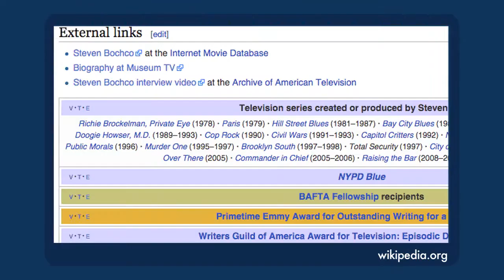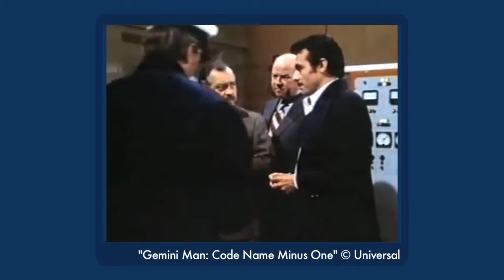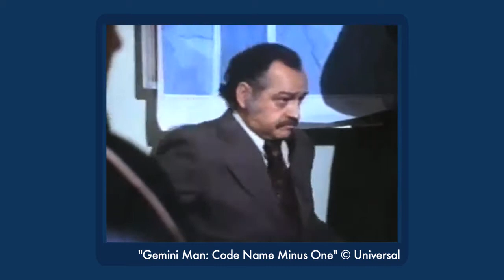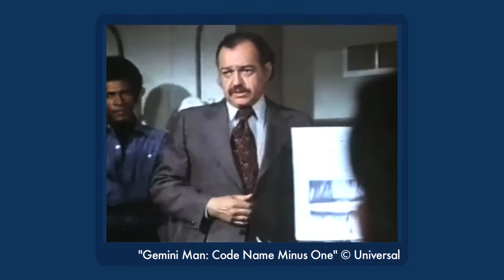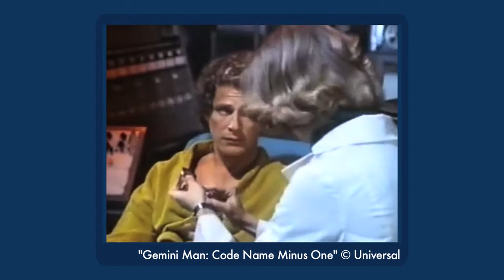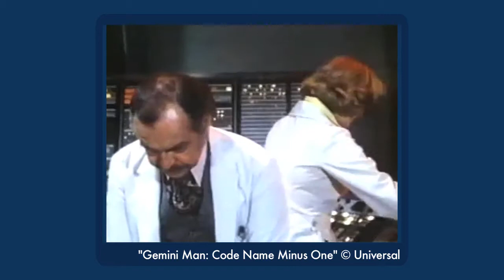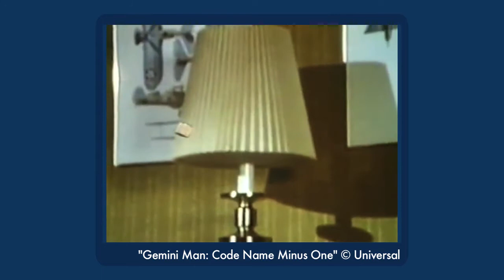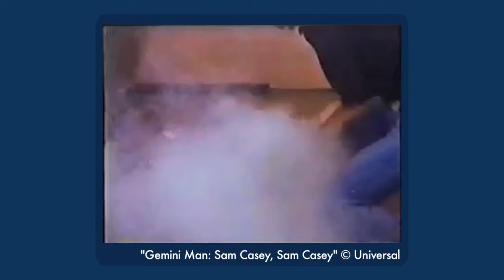Ben Murphy Rides With Death in GEMINI MAN - Dave's Obsession of the Moment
You've never heard of this show but it has already made you laugh.